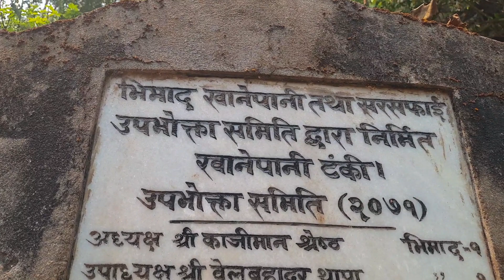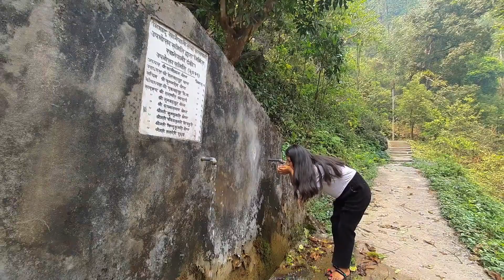Siddha Gufa -A must visit place ||Tanahun